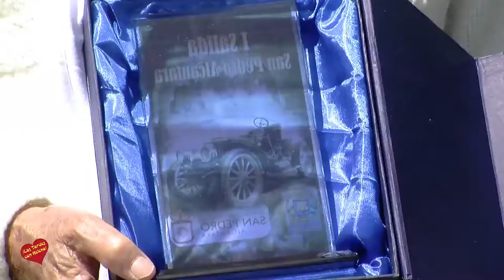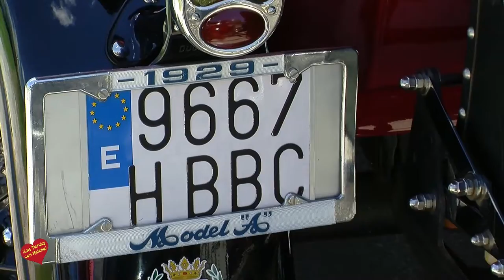Primera Salida San Pedro Alcántara Casares organizada por el Club de Vehiculos Históricos Costa del